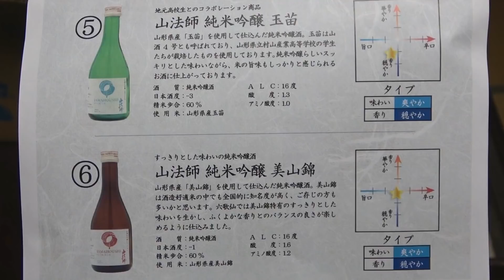玉こんにゃく- Stir-fried konjac ball-【Japanese food 江戸長火鉢】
塩分が気になる方は、減塩醤油を使ったり、醤油の量を減らして酒や水を加えてみて下さい。